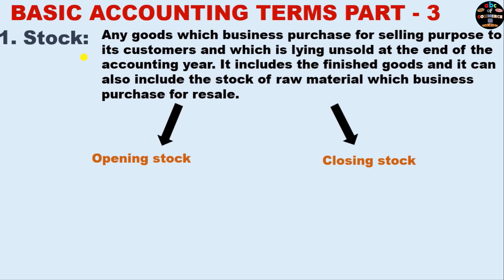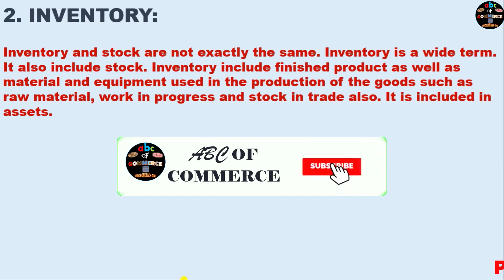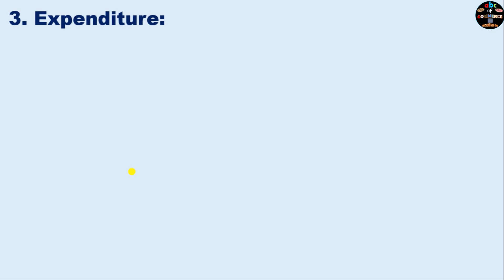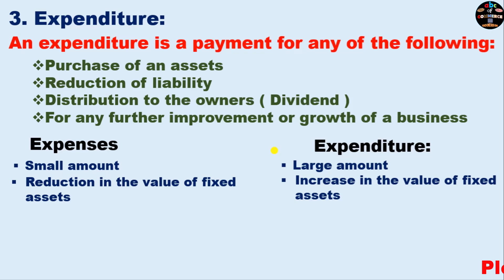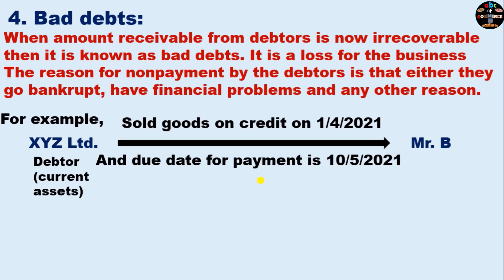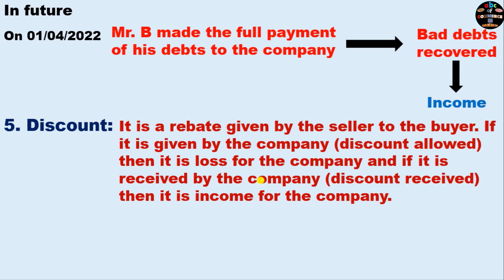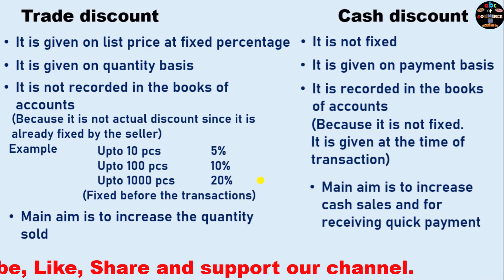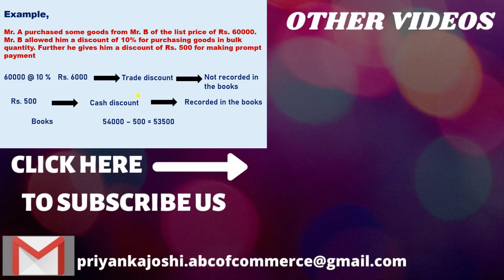# 3 Basic accounting term class 11 | Class 11 accouts | in hindi | session 2021-22 | Part 3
About this video:

In this video we are going to complete chapter 2 of class 11 accounts, Basic accounting terms. All important terms are included in this video such as stock, inventory and difference between stock and inventory, difference between expenses and expenditure, bad debts with example and discount and its different types and many other important terms.